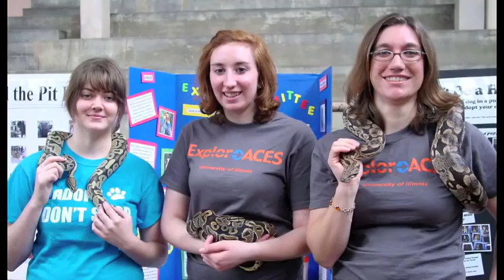Jackson Stone Reptile Video Project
Please get the message out, that the risk of Pet lovers is at risk from the Anti Pet agenda not only at home in the USA but also from Governments abroad who hate what we do. All we do is study and keep Pet animals that can't survive in the wild, and we learn a lot about the genetics involved that may one day be able to save the lives of many people around the world. If this industry is stopped, we loose a lot of incredible information and Zoo's and other professional information on disease, and treatments will be in jeopardy.
  The truth is that without the Private collections, genetic studies and science would take a back turn to a place like PAKISTAN.  NO offense that that nation, but they need more education and tolerance, combined with entrepreneurs and educators to fight for the rights of Animals lovers.  Even if you don't like the snake, your rights as a pet lover will soon be at risk if you don't speak up...  Thanks, Jeremy Stone